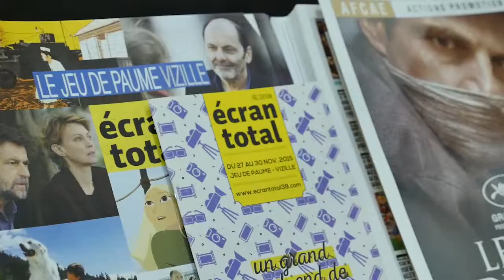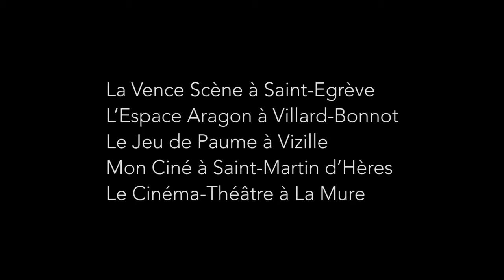Ecran Total 2015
Un reportage sur le Festival Ecran Total 2015 qui s'est déroulé cette année au cinéma du Jeu de Paume à Vizille.
Festival proposé par Les CE tissent la toile, l'AcrirA et Savatou